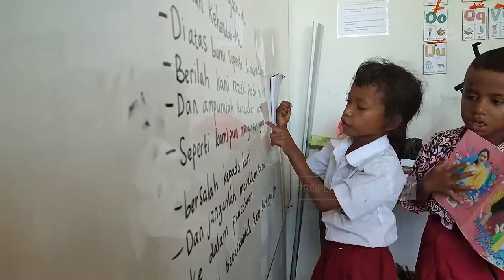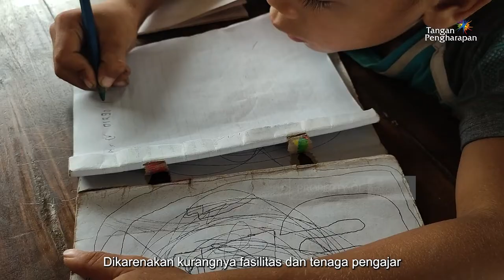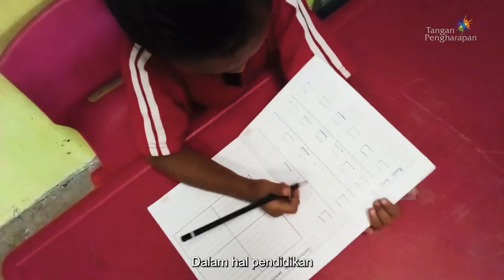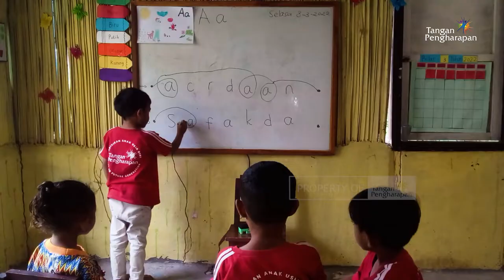Pendidikan Bagai Pondasi - Cerita Guru Pedalaman FLC Oenasi